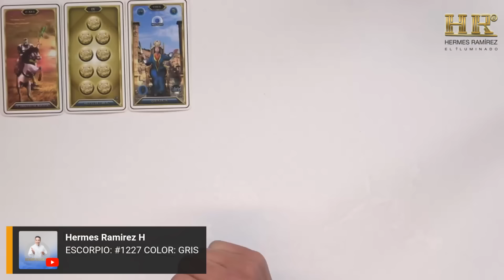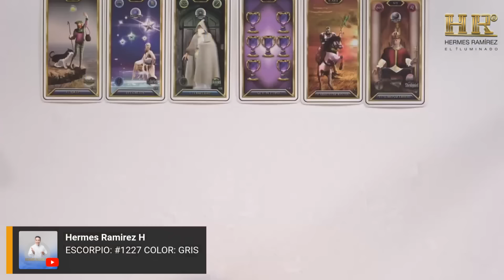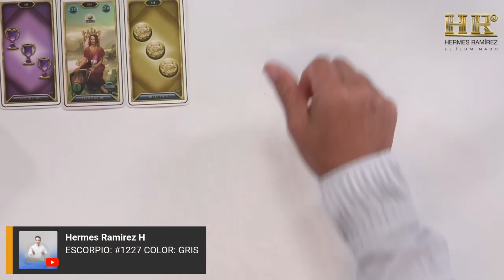ESCORPIO: No lo sabías pero; Sentirás esto... la CASA está EMBRUJADA. No te dejará DORMIR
ESCORPIO: No lo sabías pero; Sentirás esto... la CASA está EMBRUJADA. No te dejará DORMIR  #1227 COLOR: